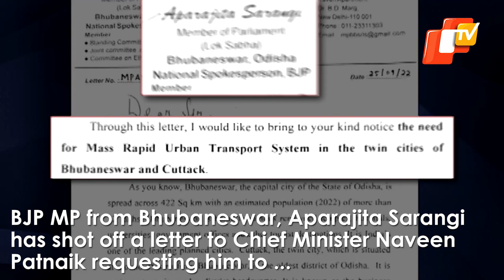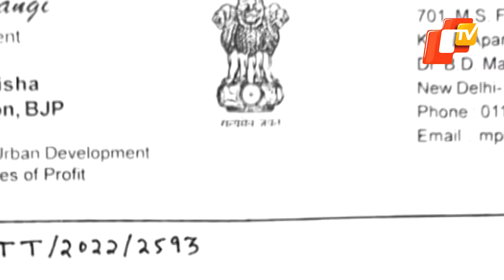Metro Rail In Twin City: Bhubaneswar MP Aparajita Sarangi urges Odisha CM To Take initiative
BJP MP from Bhubaneswar, Aparajita Sarangi has shot off a letter to Chief Minister Naveen Patnaik requesting him to send a proposal to the Centre for an integrated metro rail system in the twin cities of Bhubaneswar and Cuttack.